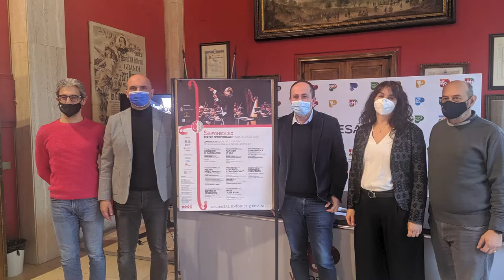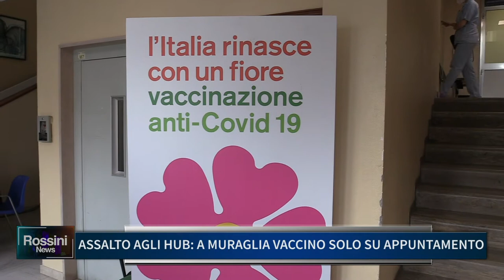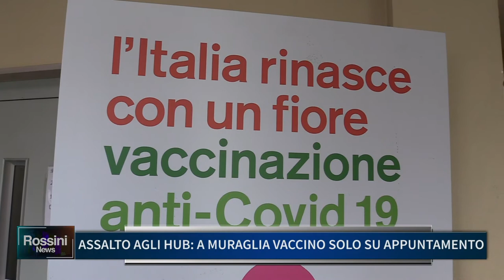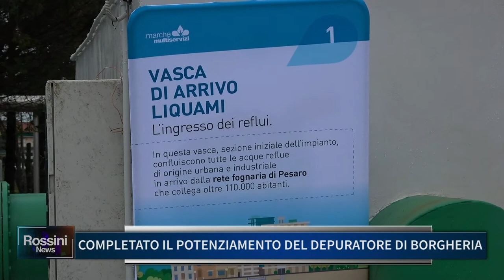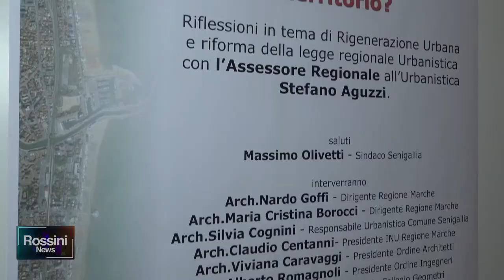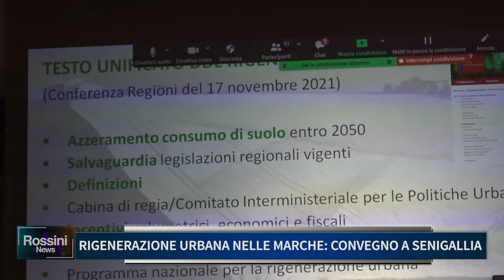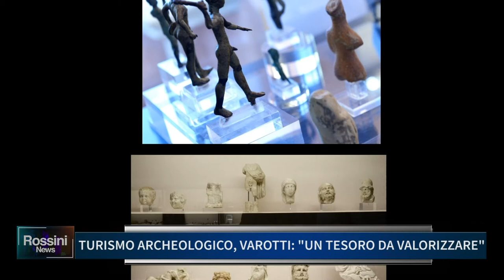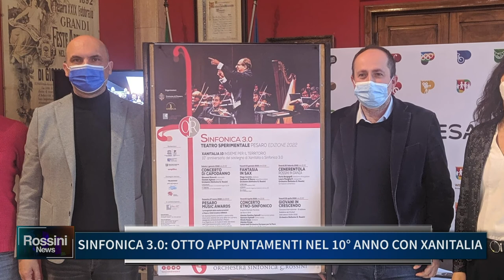ROSSINI NEWS 3 DICEMBRE 2021